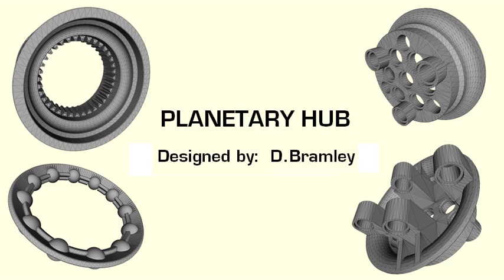Planetary Wheel Hub - Internal Gear Test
While working towards a set of prototype parts to demonstrate the planetary wheel hub, I have had some initial parts 3D printed to test tolerance and fit.  This video shows the internal gear that forms part of the rim.